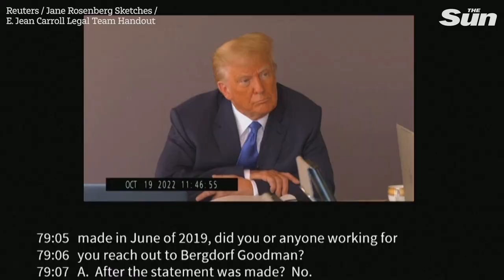Donald Trump sues E. Jean Carroll for defamation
Former U.S. President Donald Trump on Tuesday sued columnist E. Jean Carroll for defamation, making a counterclaim alleging she falsely accused him of rape after a civil trial - one in which the jury found he WAS liable for sexual abuse but not for rape.

That verdict came in May.

Caroll, a former Elle magazine writer, had testified that Trump raped her in a New York City department store in the mid-1990s and then ruined her reputation by calling her a liar when she went public in 2019.

Trump was ordered to pay $5 million in damages, but he is appealing the verdict.

In Tuesday’s counterclaim, Trump cited Carroll’s statements on CNN after the May verdict, when she said he raped her despite the jury’s finding that the former president was only liable for sexual abuse and defamation and not for rape.

In the filing, Trump seeks a retraction, as well as unspecified compensatory and punitive damages.

Carroll’s lawyer said in a statement that Trump’s filing was “nothing more than his latest effort to delay accountability”.

Trump’s lawyer did not immediately respond to Reuters requests for comment.

Trump is bidding to return to the White House in 2024 and has a comfortable lead over his Republican rivals.